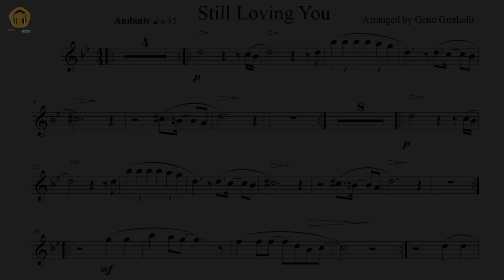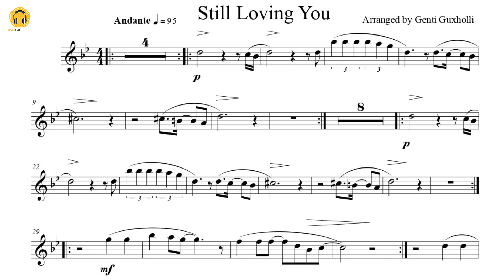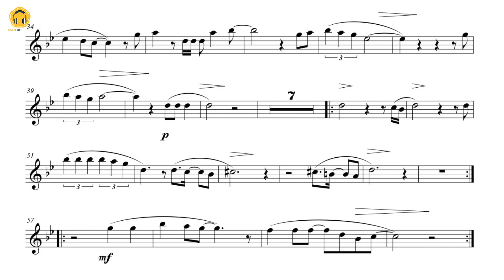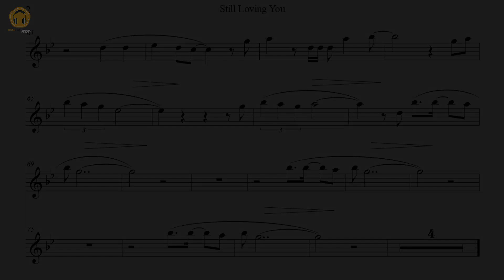Still Loving You by Scorpions (Violin Solo with Piano Accompaniment/Sheets)